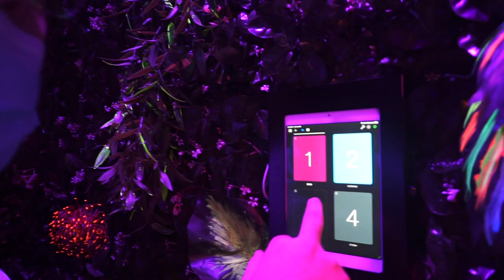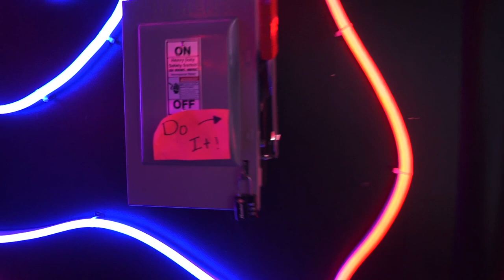Wonder Chamber in San Antonio Texas!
I know I Know I haven't made a vlog in forever. wellllll I'm trying to get back into it.